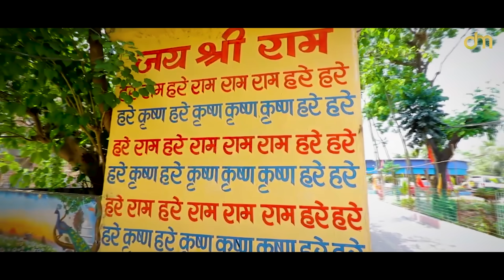Saare Bolo Ram Ram | @akkikalyan | Desi King | Ram Mandir Ayodhya Song 2024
►  Bhakti Music Station presents Shree Ram Bhajan "Saare Bolo Ram Ram” sung by Akki Kalyan & lyrics are penned by Akki Kalyan & Baba Bhairupia, Music by Desi King.
Jai Shri Ram Happy Diwali! ✨✨

Leave Your Valuable Comments.

☞ Title -  Ram Ram
☞ Singer & Composer- Akki Kalyan
☞ Lyrics- Akki Kalyan & Baba Bhairupia
☞ Mix - Desi King
☞ Master - Arron
☞ Artist - Nipun Mahta
☞ Producer -  Manish Dixit
☞ Project managed by - Rahul Kashyap
☞ Director - Shri Ram
☞ D.O.P -  Adarsh M vats , Akshay Joshi
☞ Editor - Kunwar Shekhawat
☞ Dl - Kunwar Shekhawat (Rajputana Films )
☞ MAU - Priya  biswas
☞ Poster Desgin - Itskdesigns
☞ Digital Partner - Coin Digital
☞ Promotions - US (Urban Stand) Media
☞ Magazine Partner - Discover Uttarakhand
☞ Team YS events - Chandan Prabhakar, Rishabh Gaur  Rahul Pandit &  Manish Rawat.
☞ Special Thanks - Vishal Singh ( Lucknow ) Sachin Vidhiri
☞ Record Label - Bhakti Music Stations
☞ Published Year : 2021
☞ Copyright : Bhakti Music Station

Lyrics :-
Hoo ram ji ne ek hi shan me
Asuroo ki Kardo barbadi .
Sabke pyare Hanuman ne
Apni puch se Lanka dhadi .

Jo padhe Hanuman chalisa
Banjate sare kaam .

O sare bolo Ram Ram Ram
Hum bhi bole Ram Ram Ram
Tum bhi bolo Ram Ram Ram
Sare bole Ram Ram Ram

Teri leela nayari hai
Tu jag ka palan hari hai .
Sita Maiya tere sang me
Lagti bohat pyaari hai .

Jab Banega tera mandir
Ayodhya hoga jaam .

O saare bolo Ram Ram Ram
Saare bole Ram Ram Ram

Pavan Tanya sankat haran
Mangal murti roop .
Ram Lakhan sita sahit
Hirdaya basoho sur bhoop .

Paar lagado mere ram ram ji
Kirpa Kardo ram ram ji
Raah dikhado mere ram ram ji
Mere ram ram ji mere ram ram ji .

Tino Lok me danka baje
Subha dopahar or Shyam .

Siya pati Shri Ram chandr
Asi kushiyan leke aaye the
Jab 14 varsh vanwaas  kaat
Ayodhya wapas aaye the .

Shri Ram naam ka patthar bhi
Pani me taire jayega .
Tu Ram naam leta reh
Tera beda paar ho jayega

O shri Ram ke hone se hi
Roshan hai sidhdata dham